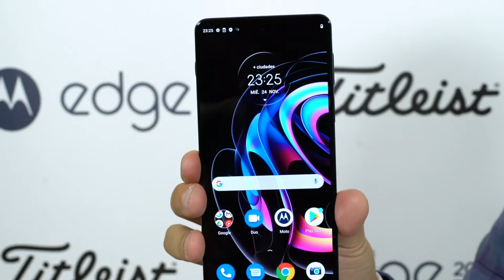Trailer 2022 - STUDIO GOLFTV - Golf Channel Latin America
STUDIO GOLFTV powered by PGA TOUR - Una producción integral de Golf Channel Latin America con información de actualidad, entrevistas en vivo, análisis y debate del mundo del golf con especial foco en los jugadores latinoamericanos.

*Host: Diego Blejer